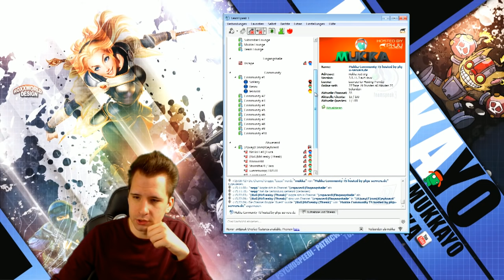» Infovideo: Neuer TS + Zuschauergames CS:GO / Sub Wars! « | Mukka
-- Hier Aufklappen! --